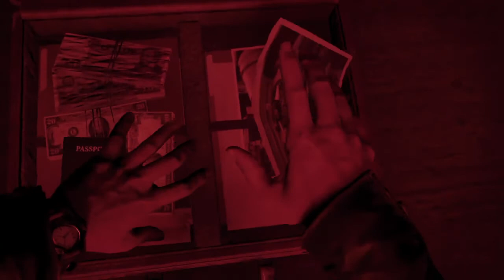CALL OF DUTY BLACK OPS COLD WAR Part 8 NCG NO COPYRIGHT GAMEPLAY FREE TO USE NO COMMENTARY